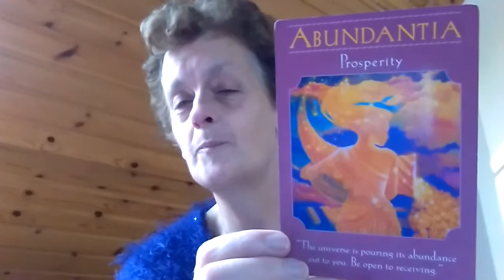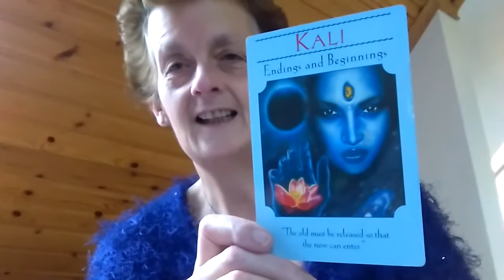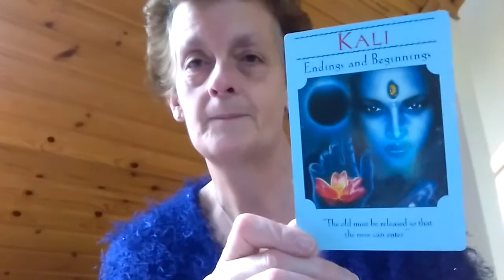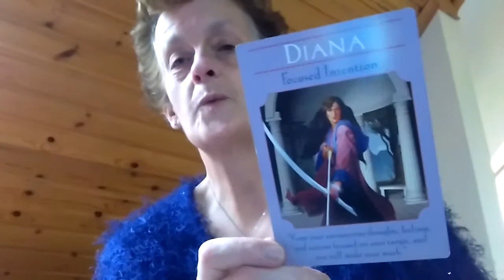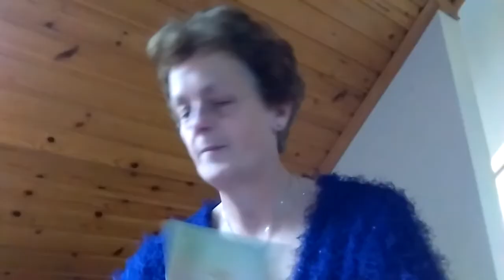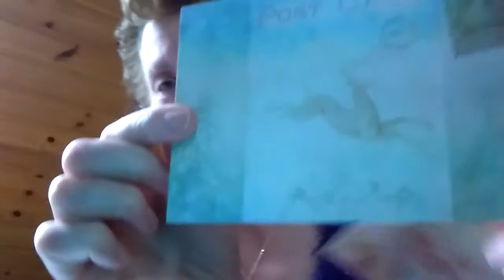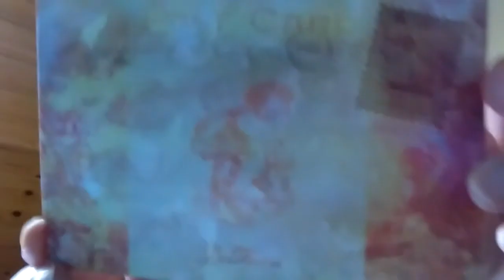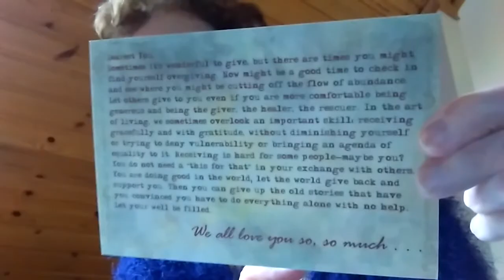Our Journey Back to Love October 16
for some short audios, meditations and audio of my book.  Just hover over photo and click on the arrow in the top left hand corner and you are at the description and payment page.  Thank you.